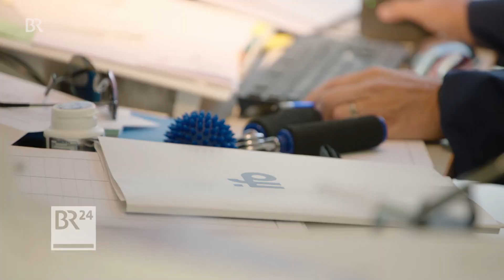Ehegattensplitting: Lindner gegen eine Abschaffung | BR24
Durch das Ehegattensplitting haben verheiratete Paare Steuerrvorteile - auch wenn sie kinderlos sind. Ein Relikt aus den 1950er Jahren oder nach wie vor zeitmäß? Abschaffen, sagt SPD-Chef Klingbeil. Aber Union und FDP halten dagegen.